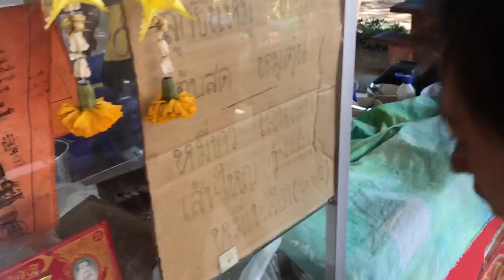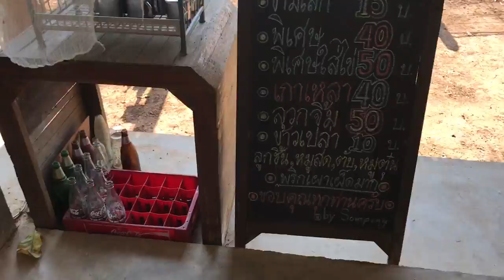Vlog Real Time 27# กินเตี๋ยวเรือกกโอร้านแฟนคลับ กินไปคุยไป